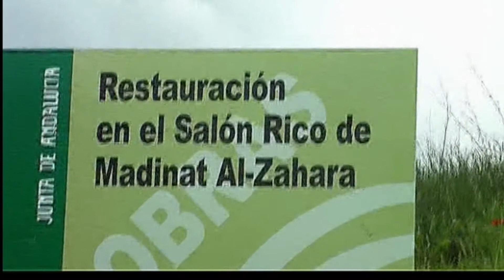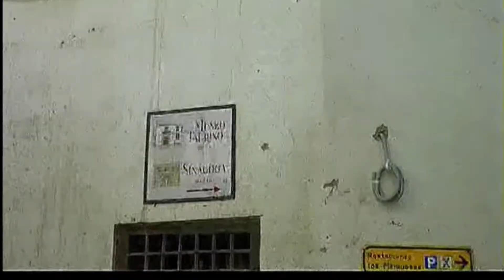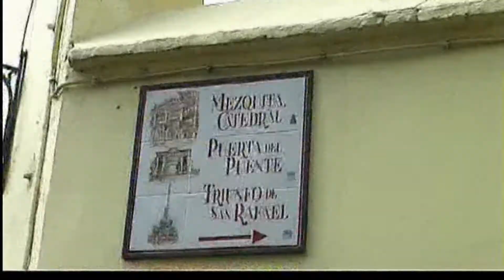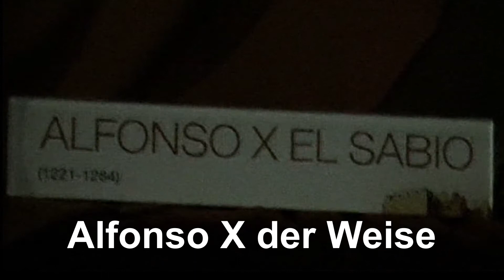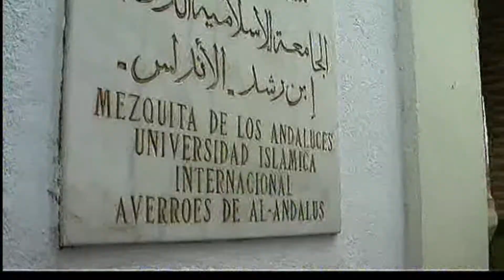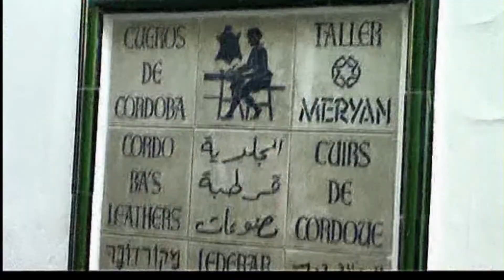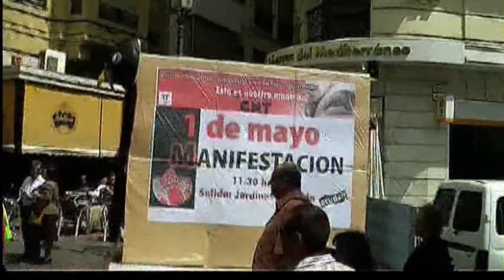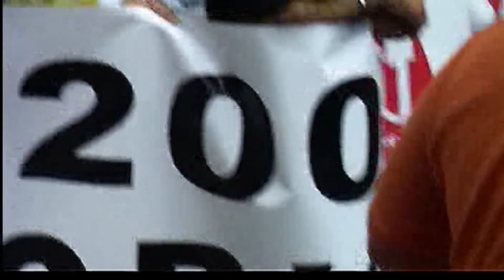Sevilla Granada 2009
Quer durch Spanien 2009
Teil 2